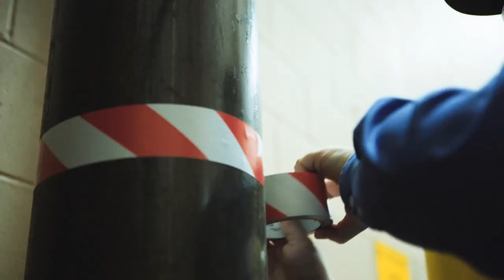3M Floor Marking Tape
Whether you’re changing your facility’s layout, adding new equipment, or designating social distancing practices, marking out the floors helps maintain efficiency and keeps your workers and customers safe. But we understand that needs can change on a dime, and we’re very seldom left with time to wait for paint to dry.

For light to heavy traffic areas, you need a product that's as efficient as your workers while offering both flexibility and durability. That’s where 3M floor and safety marking tapes come in.